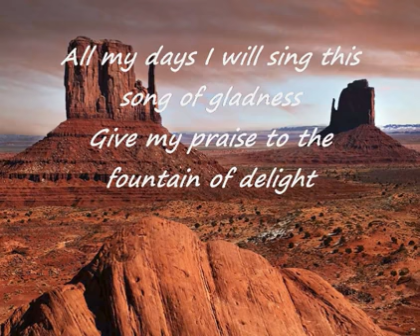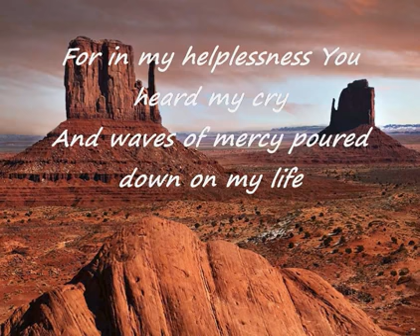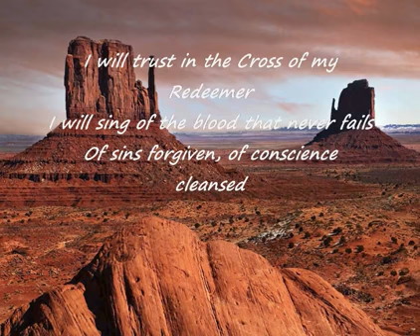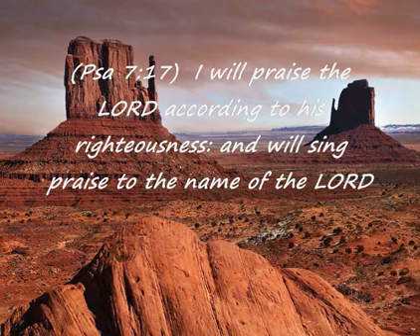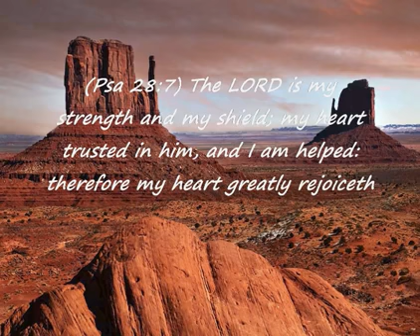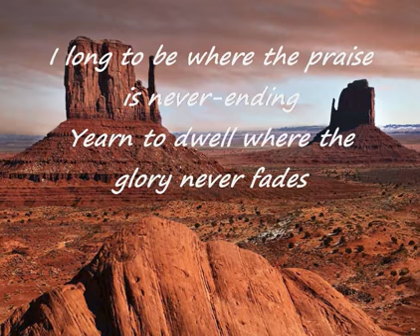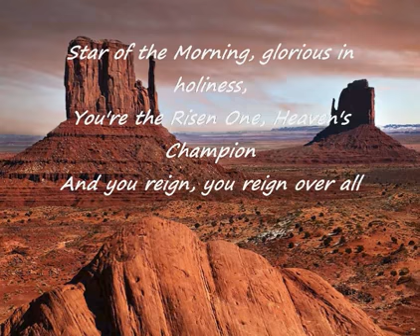Stuart Townend Beautiful Saviour